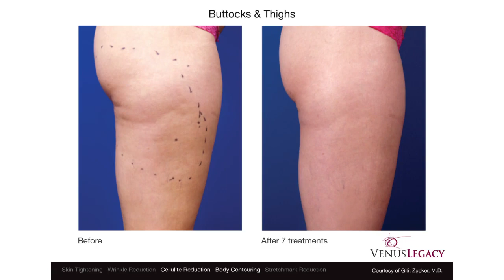Venus Legacy : Eliminare le Rughe Viso-Cellulite Gambe e Glutei-Apparecchi elettromedicali estetici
Venus Legacy : Trattamenti estetici per eliminare-Rughe Viso-Cellulite Gambe e Glutei
Apparecchi elettromedicali estetici le Soluzione all'avanguardia per i trattamenti estetici di rughe viso, fronte e cellulite gambe e glutei
Roma - Via Giovanni Gastaldi, 40/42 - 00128 RM Info: 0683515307
Venus Legacy La soluzione più avanzata per rispondere alle sfide del mercato della medicina estetica
Il più innovativo dispositivo medico estetico con tecnologia all'avanguardia per soddisfare le esigenze più comuni dei pazienti, come il rimodellamento non chirurgico del corpo, riduzione della lassità cutanea, della cellulite e delle rughe. I trattamenti sono sicuri per tutti i tipi di pelle e non prevedono tempi di recupero. Venus Legacy™ utilizza la tecnologia proprietaria (MP)2 (che combina la Radio Frequenza Multipolare e i Campi Magnetici Pulsati) e l'avanzato massaggio endodermico VariPulse™
Riduzione della lassità cutanea
Compatta la pelle intorno all’avambraccio per ridurre rughe e rilassamento cutaneo

Risultati dopo: 5 trattamenti
Riduzione della circonferenza
I trattamenti agiscono contro le cellule di grasso intorno all'area dell'addome per avere come risultato un bacino più snello

Riduzione delle rughe
Riduce l'aspetto di rughe lievi e profonde per una pelle visibilmente più giovane

Risultati dopo: 10 trattamenti
Body Contouring
Scolpisce e ridefinisce i tuoi volumi, eliminando le celllule adipose sotto i tessuti

Risultati dopo: 8 trattamenti
Riduzione della cellulite
Riduce accumuli adiposi e cuscinetti intorno a glutei e cosce per una silhouette più compatta e definita